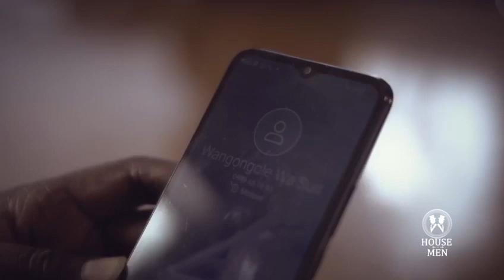House of men commercial